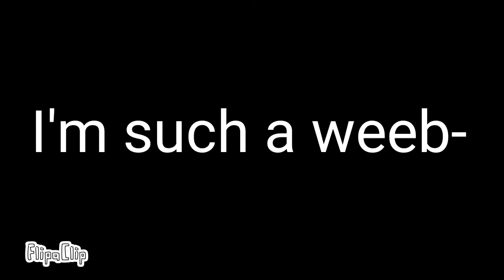Chime Meme! (Demon Slayer)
I just had to add Gyu Tomioka. Because, he's one of my favorite characters ;-;